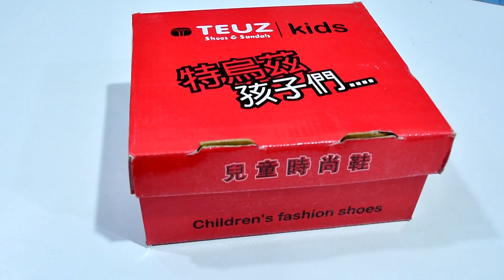shimbhu fashion point bay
Shimbhu fashion point bay#shimbhu digital studio bay#shimbhu dj trust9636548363#all footwear collection#kids collection# clothes collection # kids clothes # girls footwear#photography lover photography# photo hub# footwear available bay # danta.